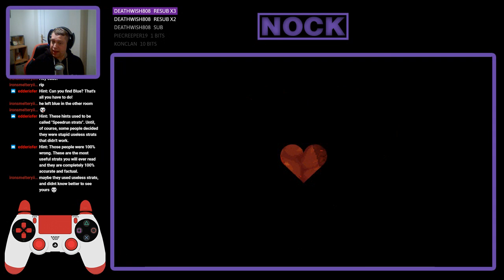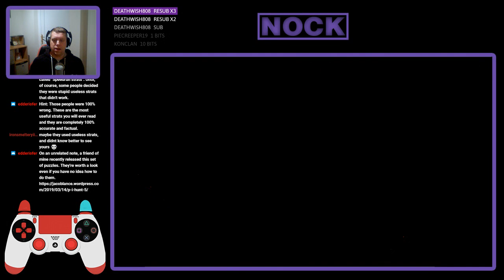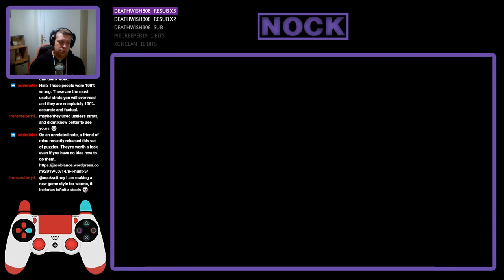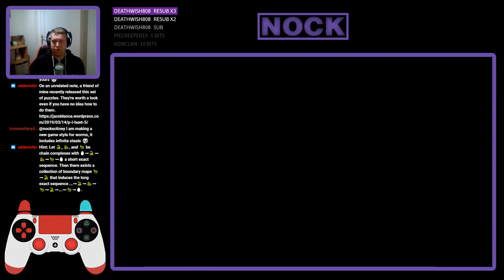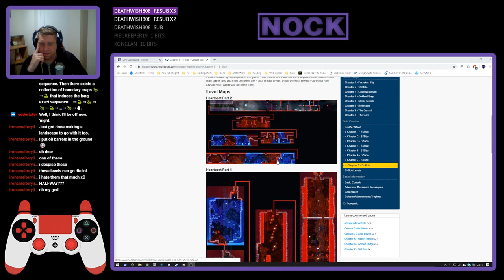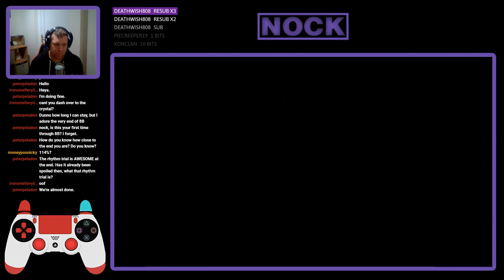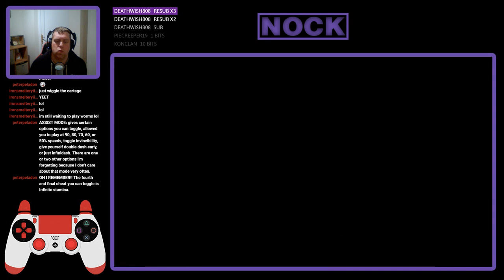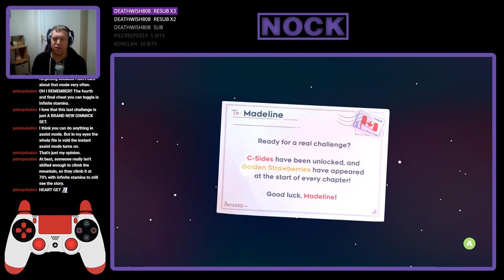Nock Plays | Celeste #15 - Finishing Core B-Side